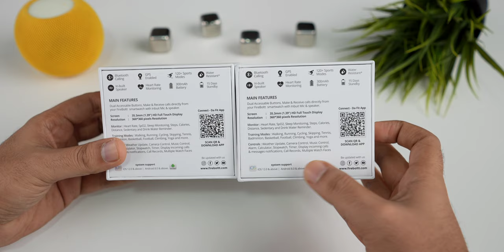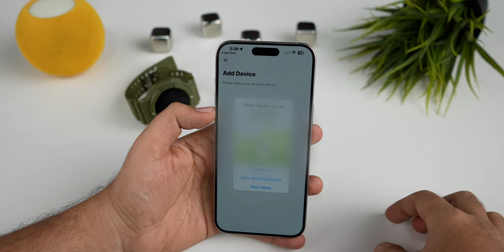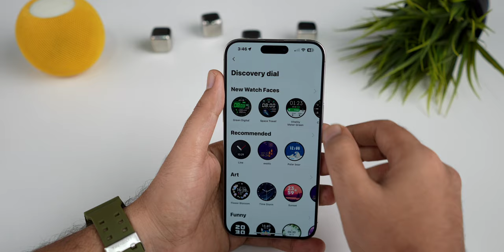Rugged Outdoor GPS Tracking Smartwatch under 2000 | Fire-Boltt Quest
00:00 - Intro
00:20 - Unboxing
00:44 - Design, Build, looks & wearing comfort
01:24 - Setup
01:47 - Display
02:07 - User Interface
02:58 - GPS tracking & sports modes
03:38 - Health features
03:54 - More Features
04:22 - Bluetooth Calling
04:54 - App Features
05:45 - Battery
05:56 - Pricing & availability
06:07 - Outro